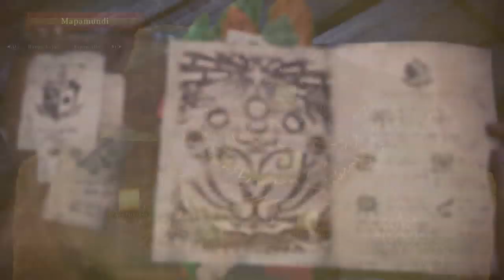Monster Hunter World Ps4 #24 - Coop Khamul - Español No Comentado